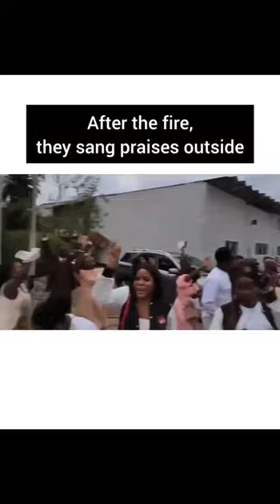Watch how guests turned a fire incident at a wedding venue into a wonderful after party.